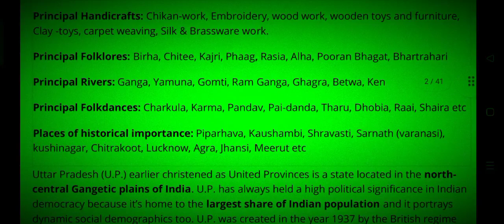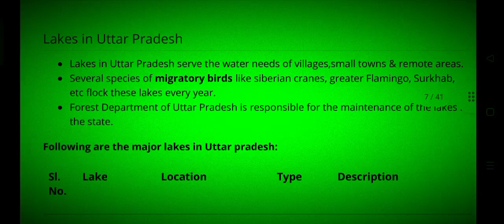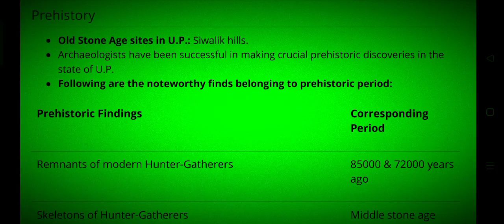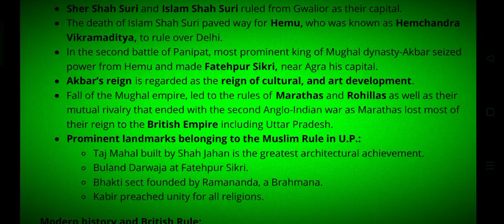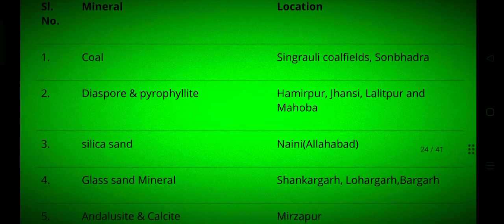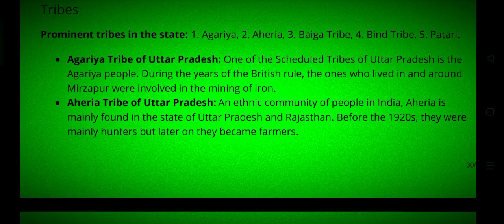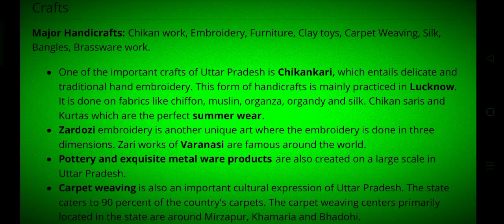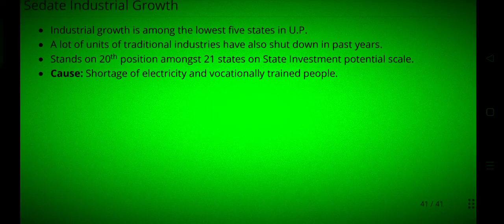आईये अपने राज्य-उत्तर प्रदेश को जानते हैं? गहराई से और संक्षेप में! उत्पत्ति से लेकर वर्तमान तक!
आप सभी के लिए मैं नियमित रूप से आपकी ज़रूरत से संबंधित वीडियो पोस्ट करता रहुंगा।
मैं आपके प्यार और समर्थन की सराहना करता हूं।